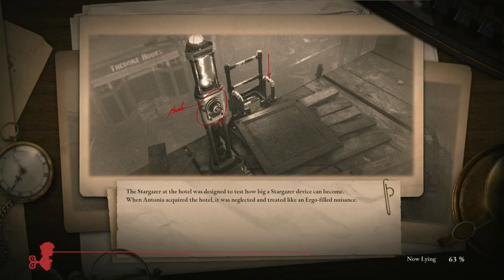Lies of P pT TRES: I DID THIS FOR YOU WITH THESE HANDS, THIS BOSS AREA IS MY DOMAIN NOW: I OWN IT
Art Pages

instgram @ midnite.prod
Tiktok ScoobieSnackz
website is on instagram!!